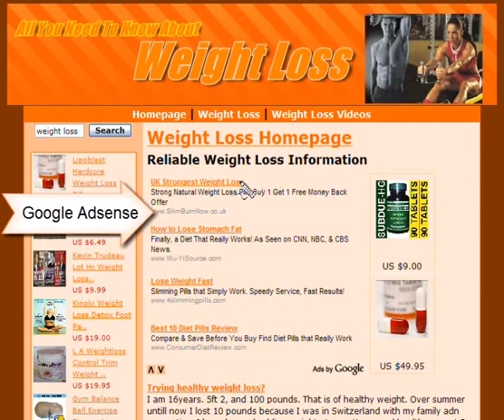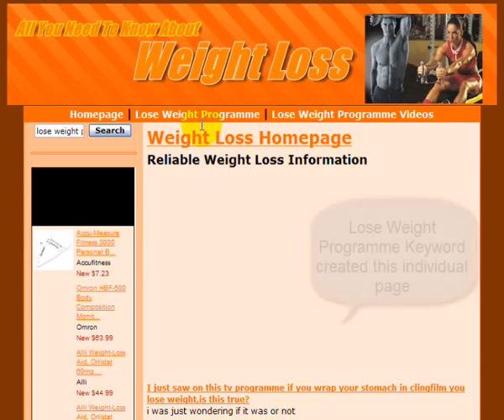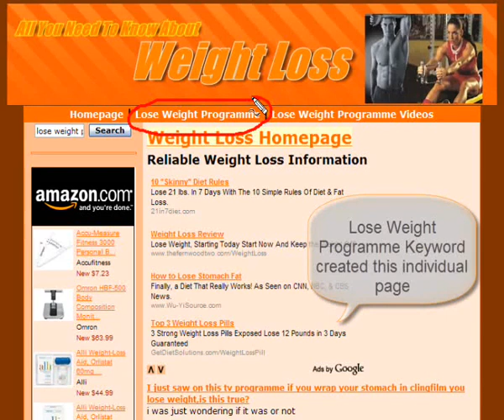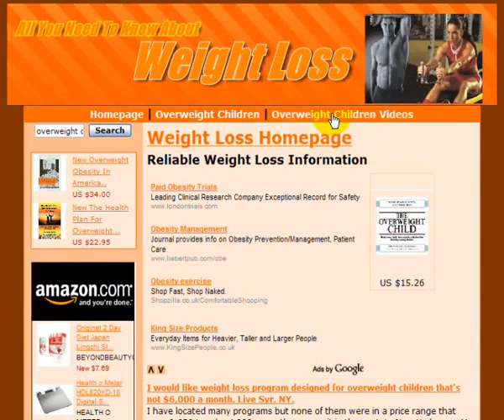My Weight Loss Site - Created In 10 Minutes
I have had so much fun using this software to create loads of different sites.

You simply think of a niche you're interested in. Grab the keywords, say from Google's External Keywords Tool and then load all the keywords into the software, and choose the template you want to use. These are different columns and colors.

You'll need to create a banner, I use either Banner Generator Pro, ( you can get a full working trial for it or equally I use GFX Writer Both are excellent pieces of software.

Now all that is left to do is literally push the button and your site is  ready to be created. Each keyword generates a page related to it, and there are hyper links that are randomly selected.

You can preview the site before you download it, and if you don't like the template, you can always change it.

One thing I do is to prepare all of the relevant information beforehand and simply copy and paste it into the fields, and push the button.

Imagine how many different money making websites you could create with this software. You could even sell them as well.

Take care.